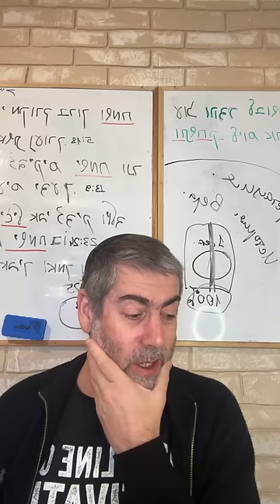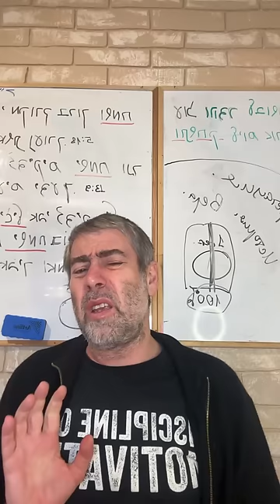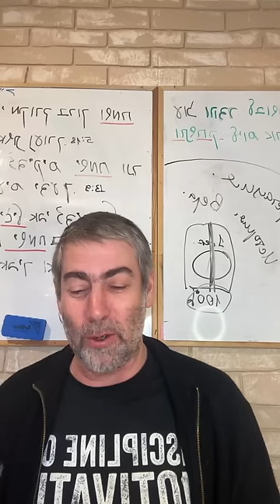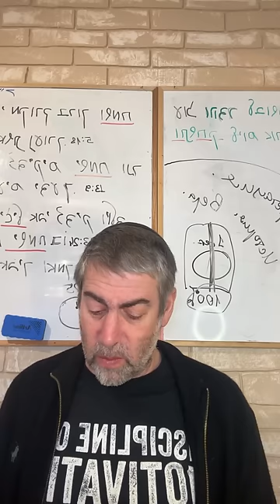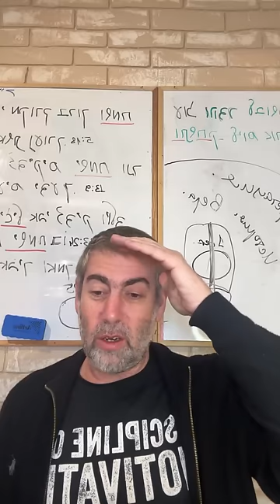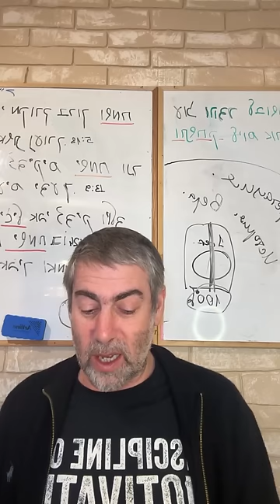✡️ Ицхак Пинтосевич: Реакция, а не обстоятельства. Не откладывай на потом! О благодарности. Урок 59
Какой главный фактор для достижения истинного счастья любым человеком?
Как ведут себя большинство людей и почему их точка фокусировки неправильная? Как нужно изменить свое поведение, чтобы соединиться с Б-гом?
Что меняет в нашей жизни подход "благодарности за проблему"?
Принятие неприятностей с любовью снимает напряжение. Почему исключительно важна вера человека в Б-жественное провидение и в то, что все происходит только по воле Творца?
Пример реакции водителя на дороге - как ведет себя тот, кто верит в частное провидение? История о поездке одного человека вместе с равом Ицхаком Зильбером.
Еще раз о двух принципиальных вилах реакции на события жизни.
Закон из Шульхан Аруха о том, что все от Б-га к лучшему. Правильное восприятие мелких неприятностей с улыбкой избавляет от перспективы более трудных проблем.
Какова основная причина отказа многих людей от соблюдения законов Торы и ухода от веры? К чему приводит увязание в унынии и нежелание правильно действовать в такой ситуации? Не обстоятельства определяют будущее, а реакция человека на них.
Как вера в частное провидение помогает супругам в семейной жизни? Что происходит в обратном случае? Благодарность за каждую вещь в отношениях с супругом, детьми и родственниками полностью меняет картину.
Каким образом вера приводит к терпению? Почему принимать неприятности с любовью важно в любых жизненных обстоятельствах? Параллель с важным эпизодом о проклятиях в книге Дварим.
Что происходит с человеком, теряющим веру? Случаи с праведниками, у которых были сложные отношения с детьми - для чего Вс-вышний посылает такие испытания?
Какой главный путь получить терпение?
Как страдания в жизни и их принятие можно сравнить со спортивной тренировкой?
Изучение книги рава Зелига Плискина "Thank You". Противостояние прокрастинации (откладывания) и усилия, необходимого, чтобы сделать что-то прямо сейчас.
Благодарность - то, что тоже не нужно откладывать на потом. Почему откладывать что-либо - плохая привычка?
Какую роль играет в успехе человека помощь других? Благодарить за такую помощь - значит двигаться в правильном направлении.
Вещи, на которых можно тренироваться делать все сразу, чтобы избавиться от прокрастинации и научиться вовремя делать все остальное.